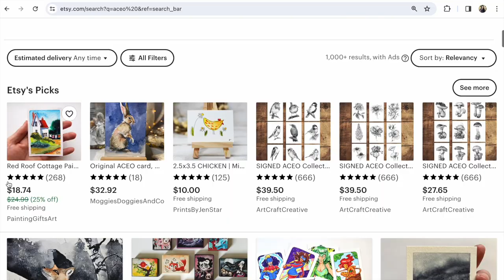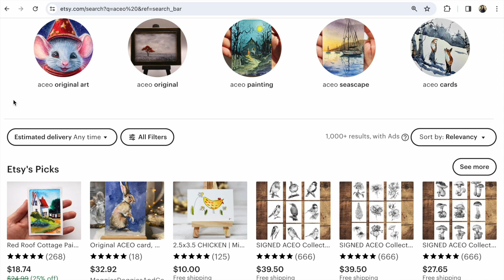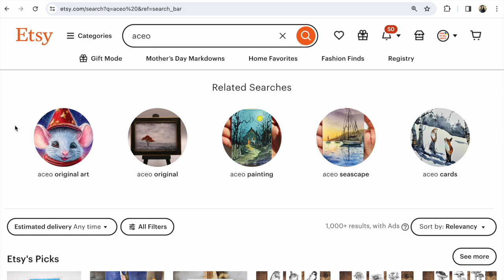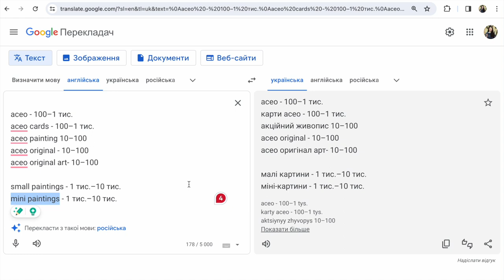Як не можна називати Картини для Etsy та маркетплейсів? Як продавати картини? Продажі за кордон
Як продавати за кордон на Etsy та інших маркетплейсах? Як називати хенд мейд для продажу за кордон? Які є помилки в продажі за кордон в назвах товарів? Розгляньте приклад, як не можна називати картини для продажу за кордон! По кожному виду товару у продажах за кордон є свої особливості. Погляньте на цей приклад, та подумайте, чи не маєте у себе подібних помилок.

В продажах за кордон назва вашого товару, якою користуються ваші клієнти має головне значення!

P.S.

Слава Україні!